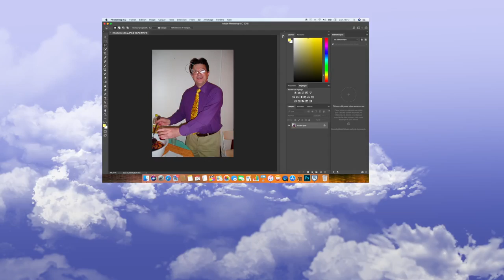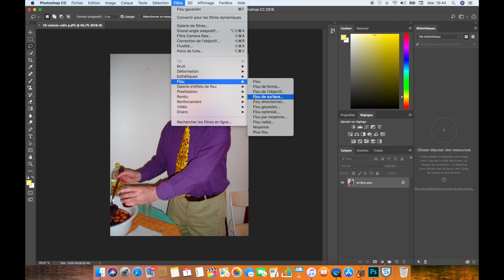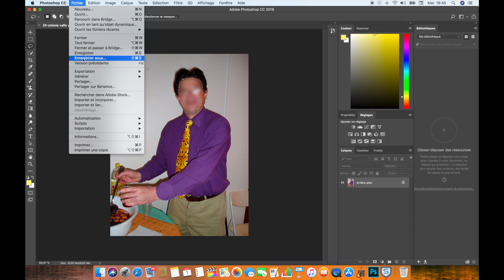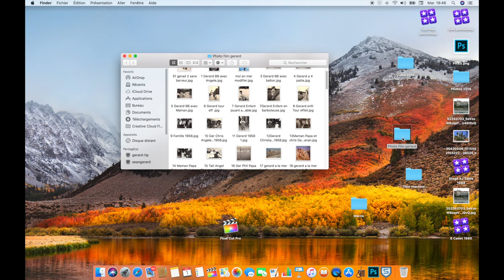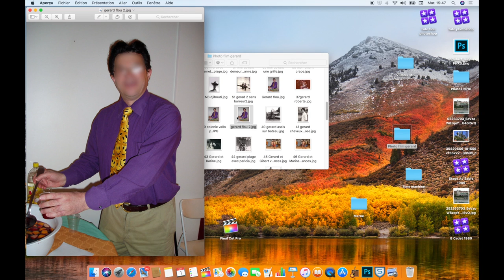faire un flou sur photo avec photoshop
Tuto, comment fair un flou sur une photo avec photoshop. Flou sur visage, plaque immatriculation voiture et plus.